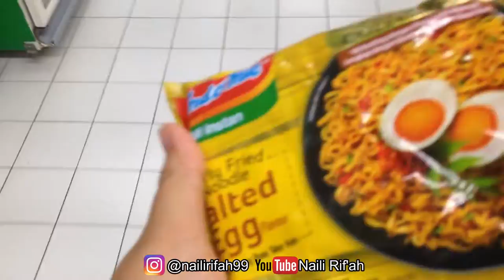[Travel Vlog] KENJERAN PARK Surabaya | Naili Rif'ah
VIDEO BARU SETIAP HARI KAMIS DAN MINGGU JAM 16.00 WIB

KAMERA : IPHONE 5C
EDIT : FILMORA